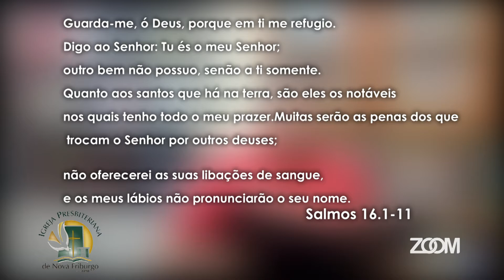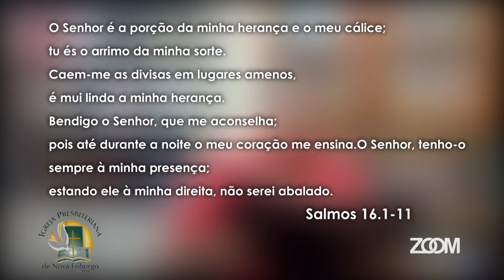17-02-2021-GRAÇA E PAZ